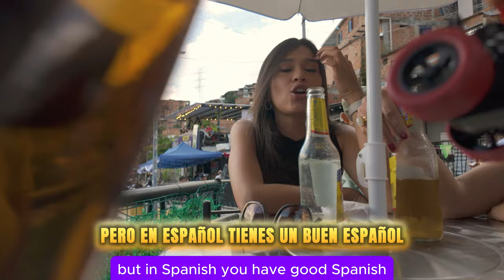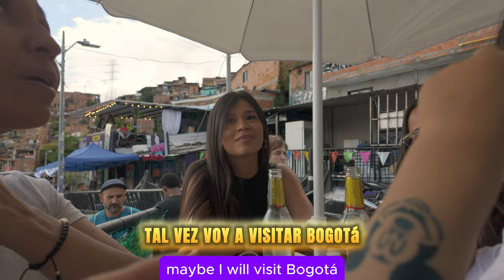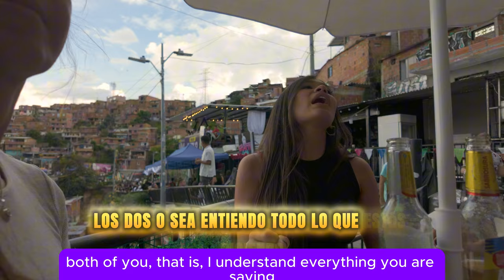🇨🇴 Harvesting Numbers Comuna 13 Medellin: Making New Friends